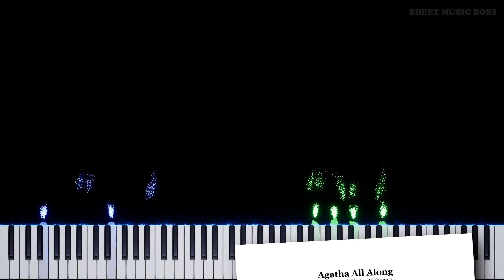Agatha All Along (from WandaVision Episode 7) - Piano Tutorial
😍 Who loves WandaVision? 🎵

Learn how to play Agatha All Along (from WandaVision Episode 7) by Kristen Anderson-Lopez, Robert Lopez on piano with this Synthesia piano tutorial! Please enjoy!

AgathaAllAlong is a song by Kristen Anderson-Lopez and Robert Lopez (known for their work on Disney's Frozen) written for the 2021 series WandaVision. Agatha All Along appears in Episode 7 of WandaVision and has since become a fan favourite.

This piano arrangement of Agatha All Along (from WandaVision Episode 7) is fantastic to play! You can learn it with our SheetMusicBoss Synthesia PianoTutorial or from our official Sheet Music Boss sheet music at the top of the description!